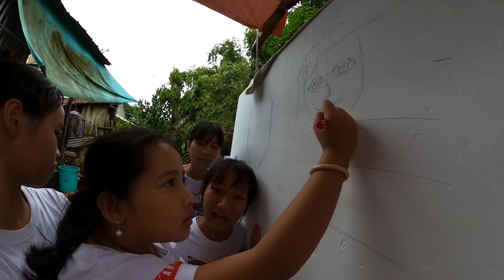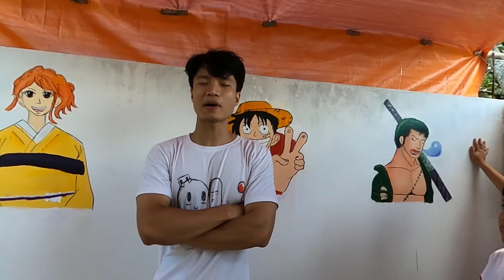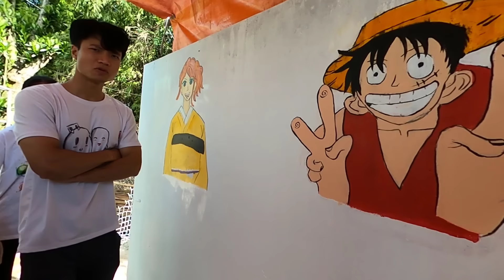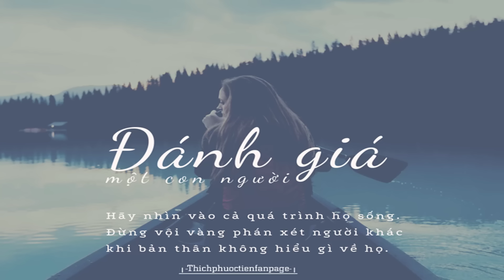Tony | Lần Đầu Vẽ Tranh Tường 🎨 𝐌𝐮𝐫𝐚𝐥 𝐁𝐚𝐭𝐭𝐥𝐞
Tổ chức cuộc thi vẽ tranh tường 3D cho các em, chủ đề hãy vẽ nhân vật mà bạn yêu thích trong phim hoạt hình One Piece.